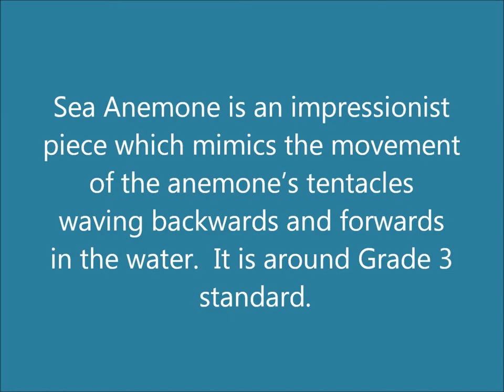Sea Anemone from Puffin Island by June Armstrong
An atmospheric piano piece depicting the movement of the sea anemone in the ebb and flow of the sea water.